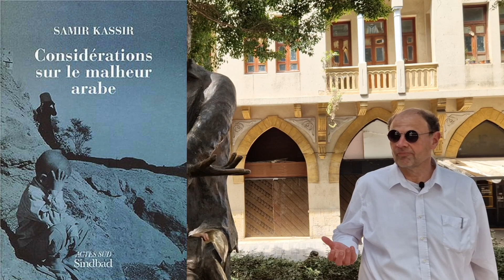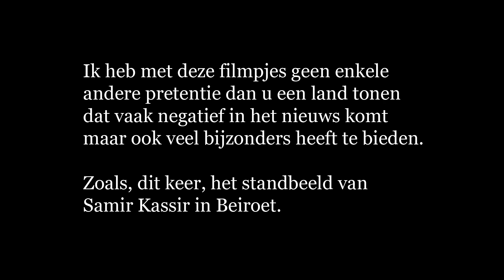Snapshots uit Libanon (14): Samir Kassir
Als Libanon de Nederlandstalige media haalt, is het eigenlijk altijd met slecht nieuws. Dat wil niet zeggen dat er geen mooie of interessante dingen te zien zouden zijn. Ik heb wat simpele filmpjes gemaakt waarin ik wat dingen aan u toon.

Mijn voorlaatste filmpje is gewijd aan het standbeeld van Samir Kassir. Als u meer wil weten